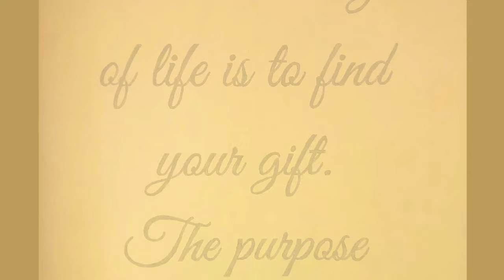See the new look Zig Zag Dance Factory & safety measures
Short video showing you around our new look studio and detailing new safety measures & procedures for reopening.